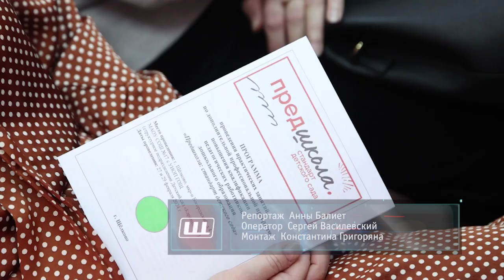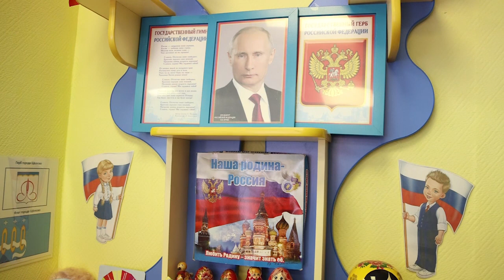Предшкола: стандарт детского сада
Практические занятия по дополнительной программе повышения квалификации работников дошкольных учреждений состоялись в детском саду «Карамелька» школы №17